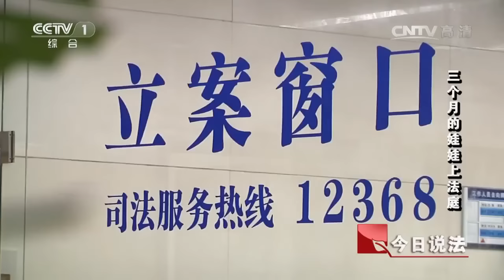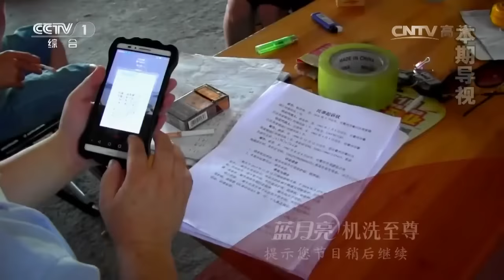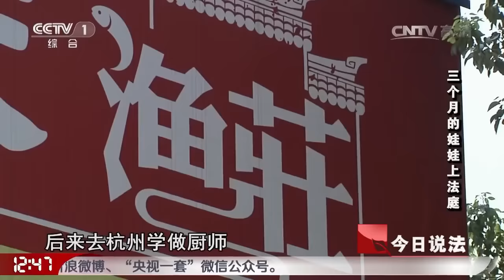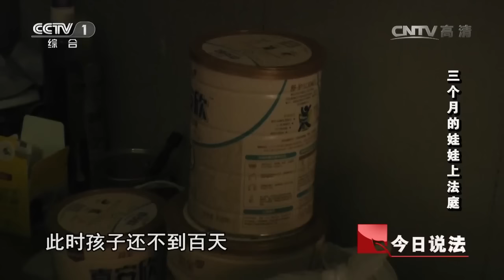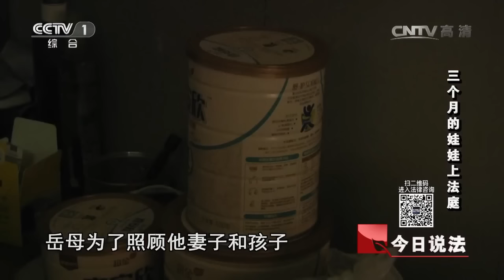20161010 今日说法 三个月的娃娃上法庭